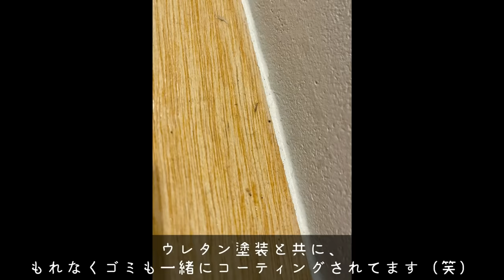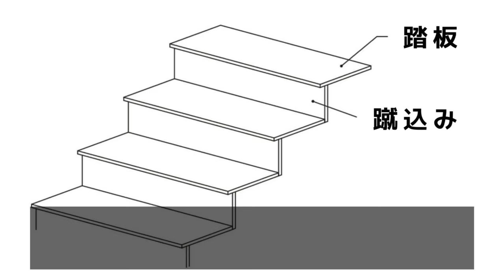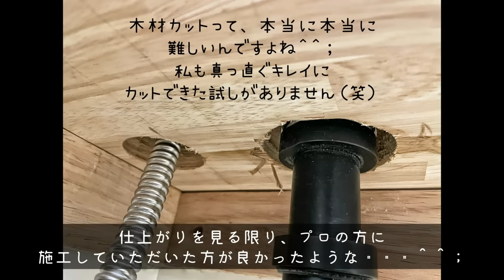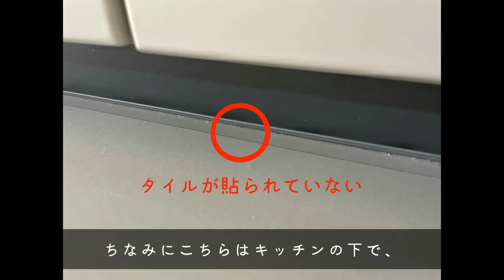家を建てたら新築とは思えない衝撃の汚さでした・・・｜後悔ポイント｜ルームツアー｜新築一戸建て